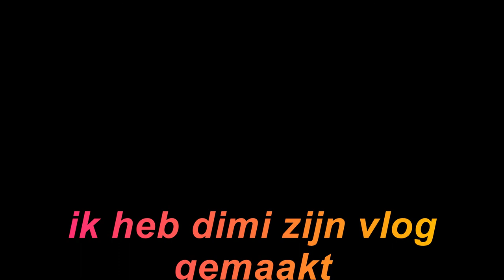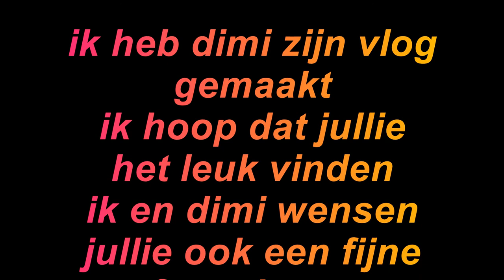bea heeft deze video gemaakt - vlog 1035 sycotv